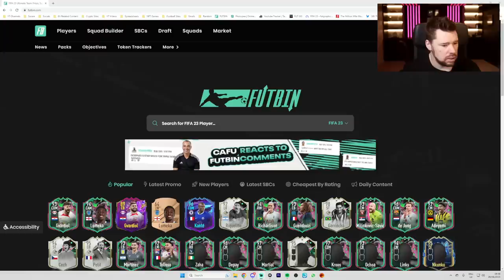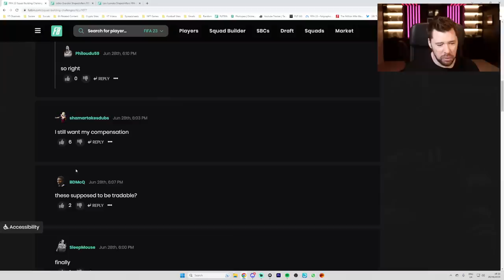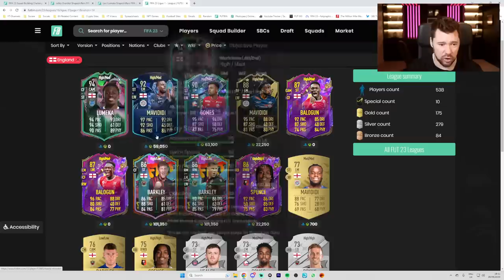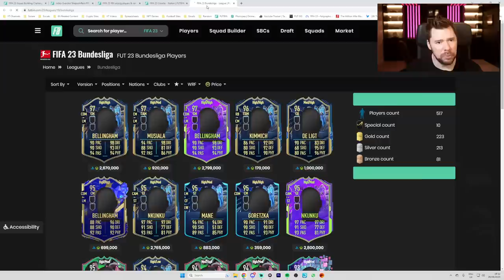This is the content we NEEDED!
94 Lukema Objective, 93 Gvardiol SBC, TOTS Upgrade Pack,

Craig Douglas